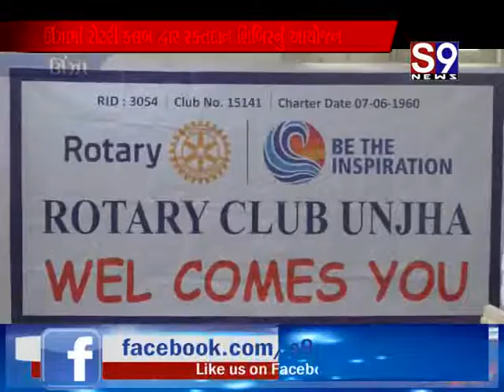ઊંઝા : રોટરી ક્લબ દ્વાર રક્તદાન શિબિરનું આયોજન